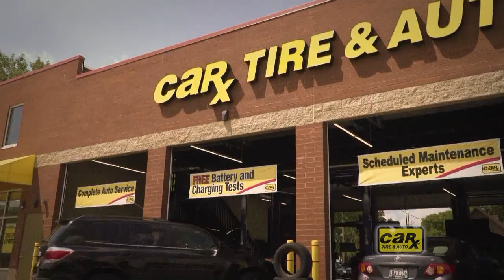Car-X Tire & Auto of Des Plaines Store Reopening